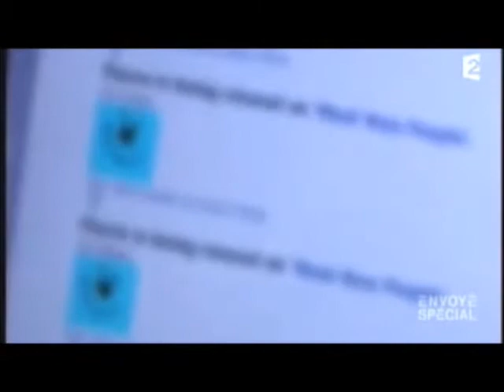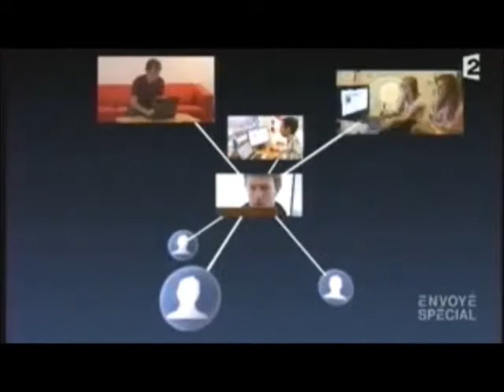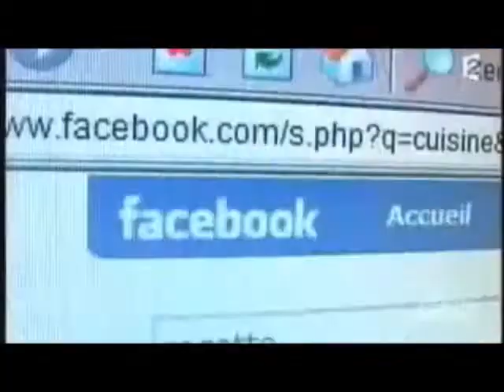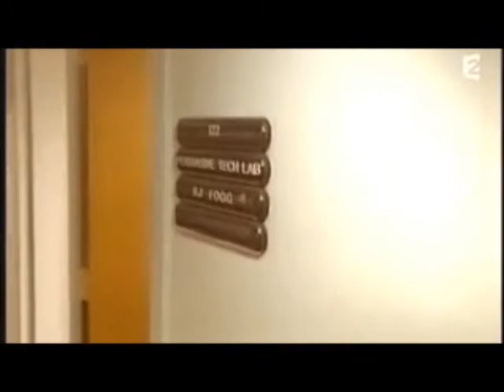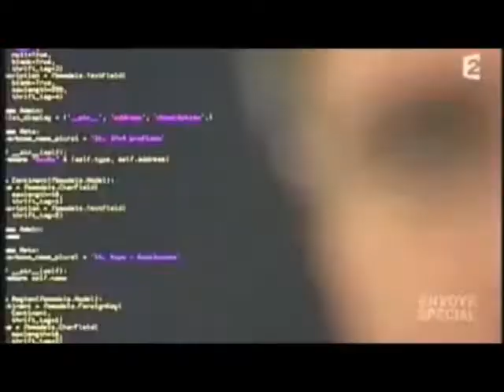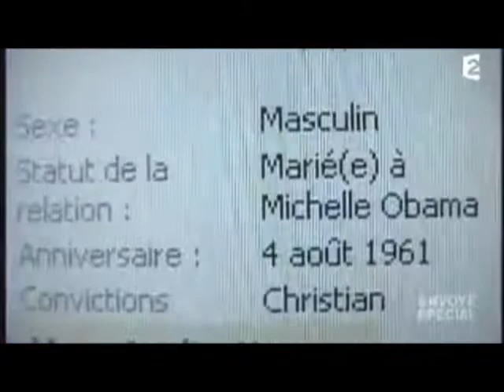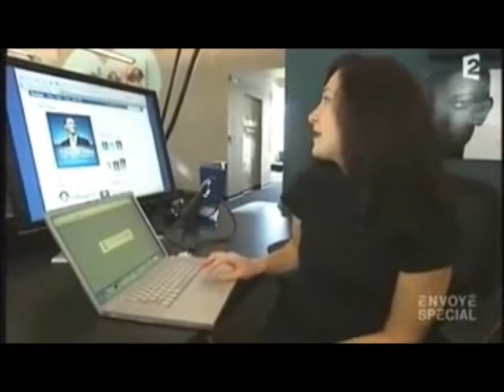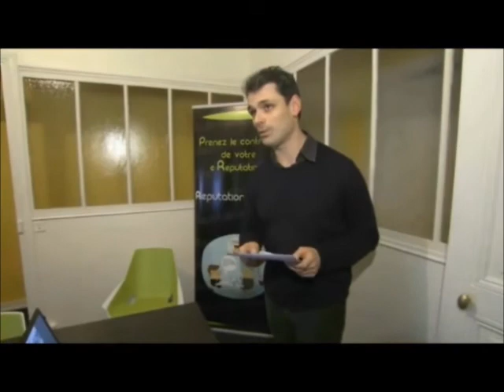Facebook un danger public ? Demain la veille 1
Facebook : un danger public ? | Demain la veille